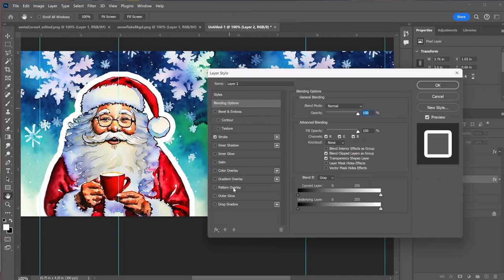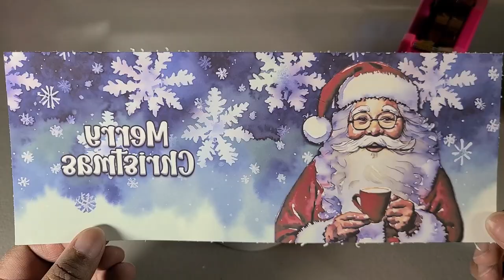Sublimation AI Santa Holding a Hot Drink Image on a Mug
I sublimated a mug using an Adobe Express generative AI image. I will gift this mug as a gift to a family member.

In case you want to skip through the video:
00:00 Creating a mug design
00:48 Preparing the mug and image
01:38 Sublimating the mug design
02:01 Final look